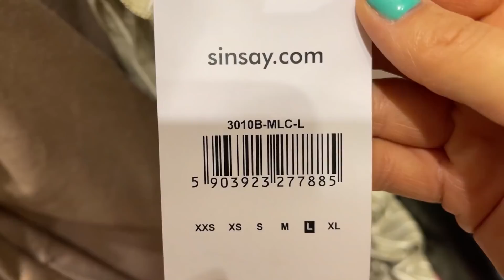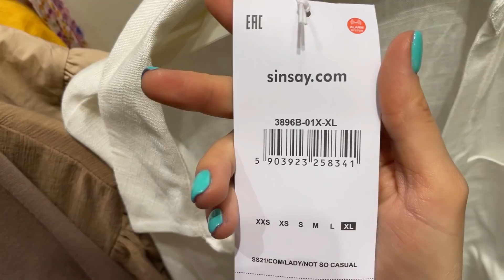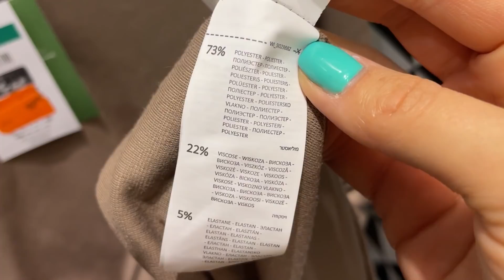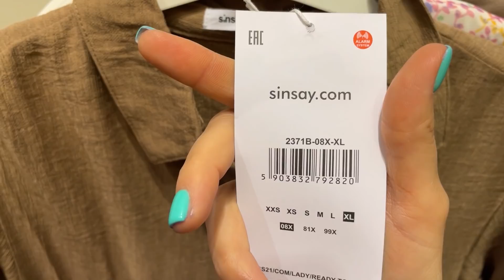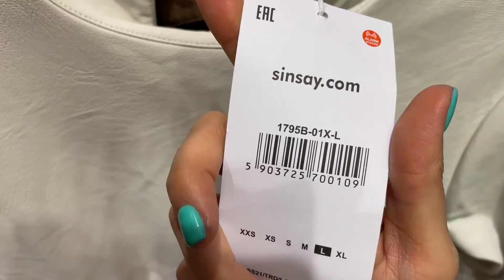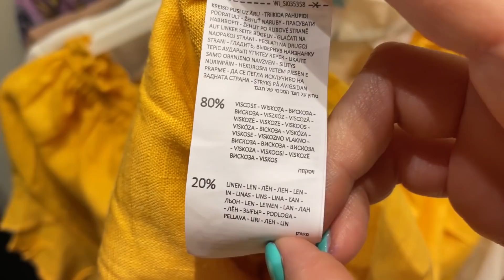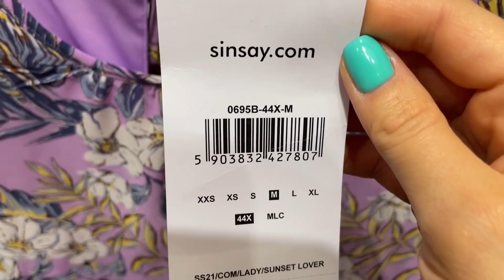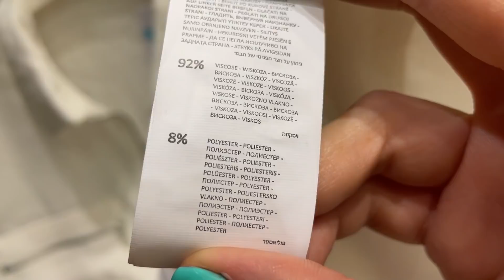🌺 SUPER (I) TANIE SUKIENKI SINSAY! 🌺 MIERZYMY WYPRZEDAŻE lato 2021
CZYTASZ OPIS? Napisz w komentarzu „ SUMMER DRESS!” 😉